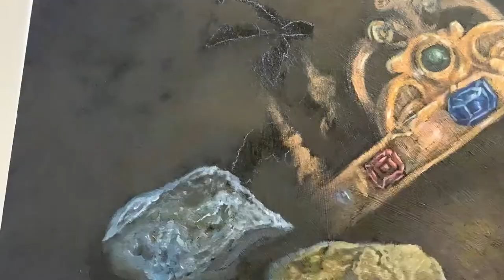Rebellion by Juan Carlos Ruiz Jr full timelapse video.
Juan Carlos Ruiz Jr Rebellion Painting Timelapse

“Rebellion” full timelapse video is here! Enjoy watching the creation of this painting from start to finish! This Friday, see my NEW body of ART (created between 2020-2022) at Cosmic Art Studio’s event Psychedelic Shindig I will be showcasing 11 NEW original works of ART and will also have prints available. * Psychedelic Shindig Nov 25th (Friday) 2022 from 8pm - 2am Location: 310 E. High Street Pottstown PA. Artists/artisans, Live mysic, flow art, and more…

Song #1 “ In Search of Solitude “ by Scott Buckley

Song #2 “ The Scavengers “ by Hayden Folker

Song #3 “ Signal to Noise “ by Scott Buckley

Song #4 “ Beyond These Walls “ by Scott Buckley

Song #5 “ Maleficus “ by Scott Buckley

Song #6 “ The Fall “ by Scott Buckley

Song #7 “ Dark Hallows “ by Alexander Nakarada

Juan Carlos Ruiz Jr

Follow me if you wish to know of future shows and see the latest art projects.

Venue: Cosmic Art Studios

Event/Event pg: Psychedelic Shindig